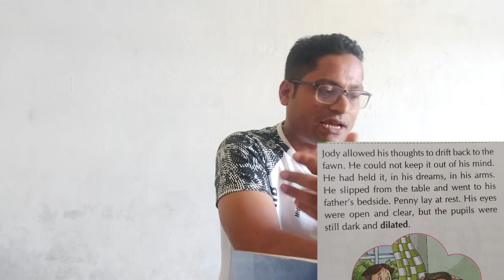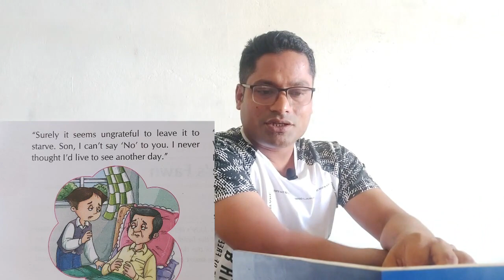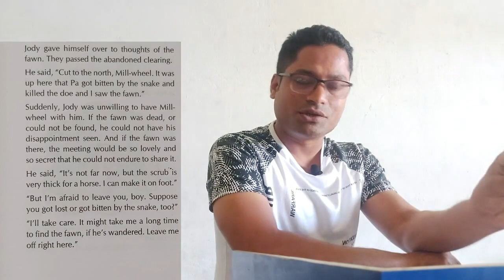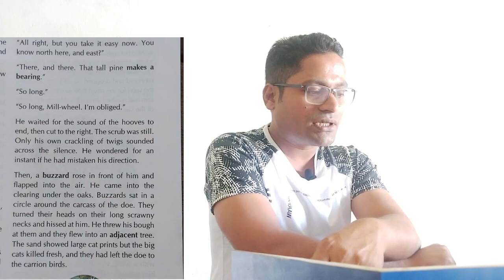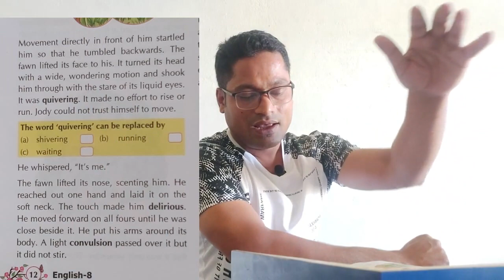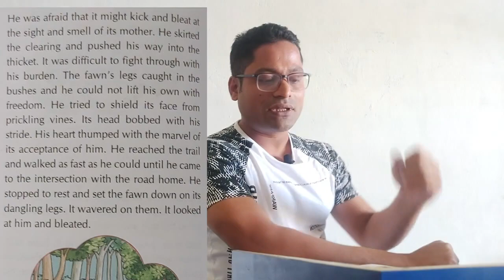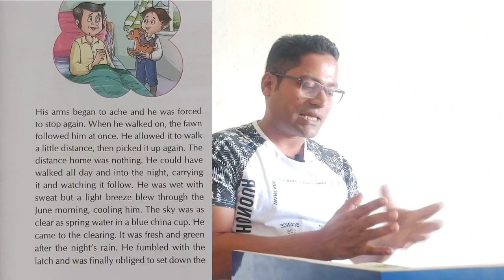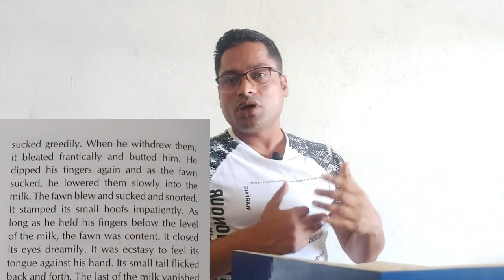Class 8 English Jody's fawn ch1